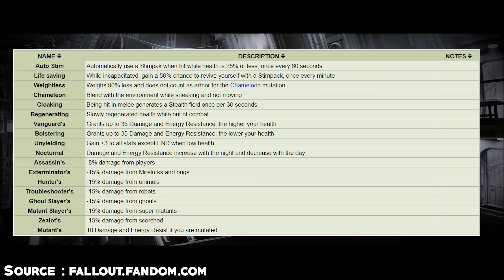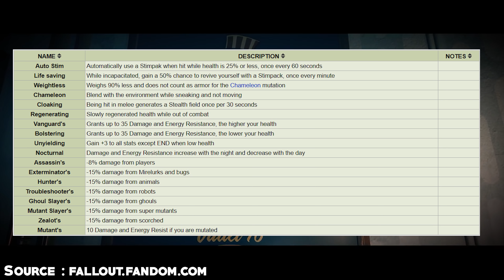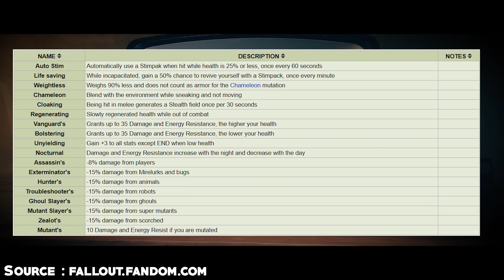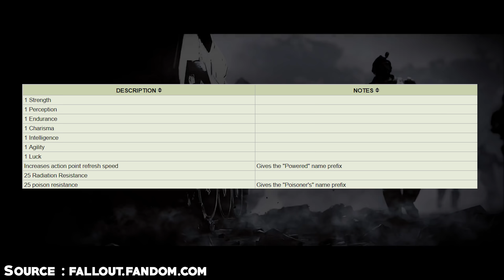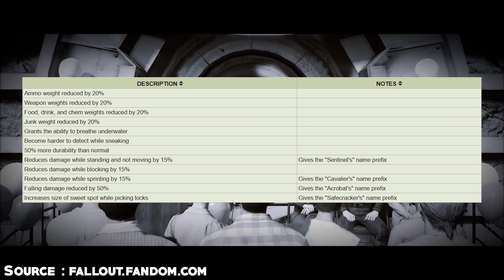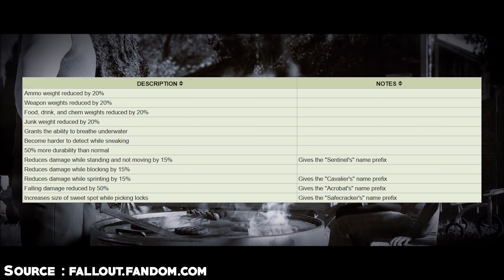Fallout 76 - GUIDE DES ARMURES LEGENDAIRES - EFFETS ET BONUS !!!